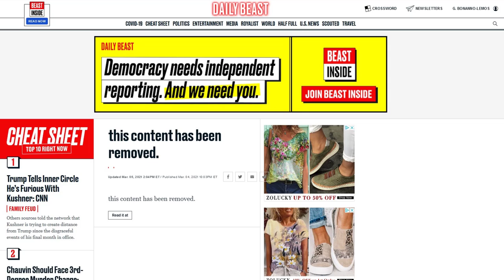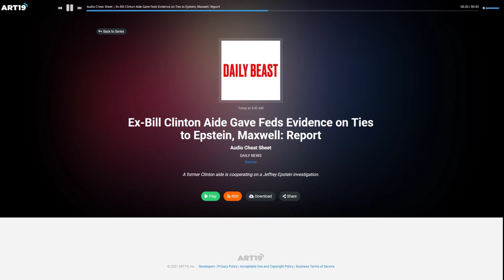News Outlets Publish Then Remove Epstein And Clinton Story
Several news outlets published a story about Jeffrey Epstein And Bill Clinton, then removed the story from their websites hours later and without explanation.